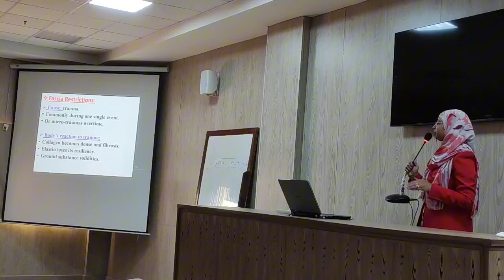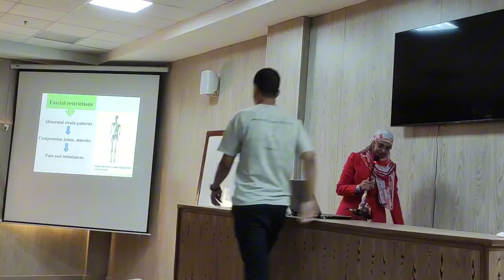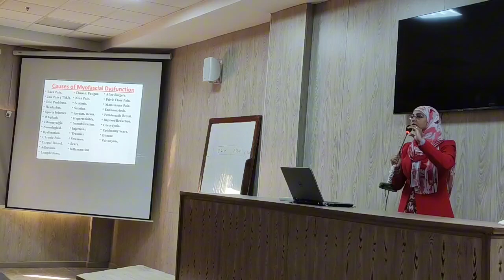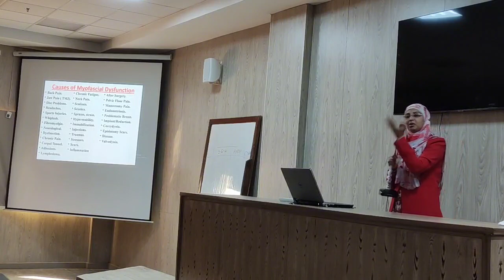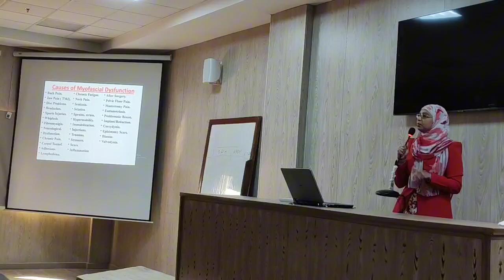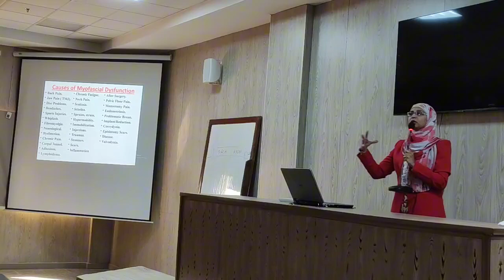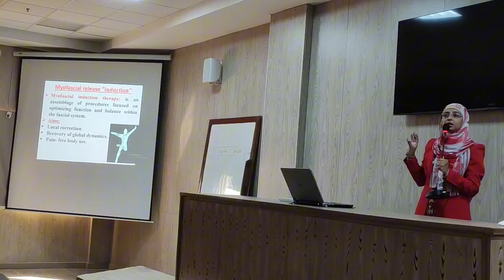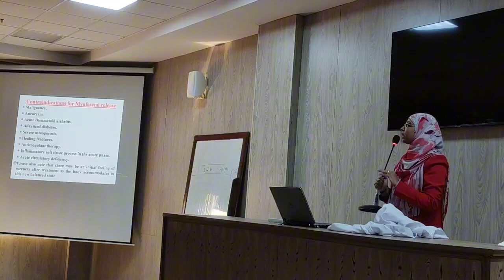Lecture 4 | Manual therapy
Dr. Manal Issa
South Valley University